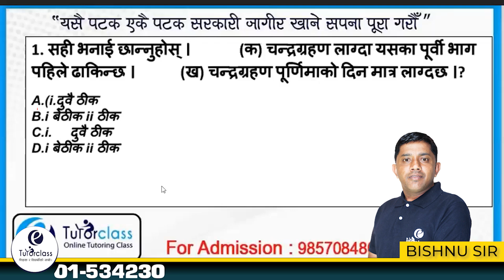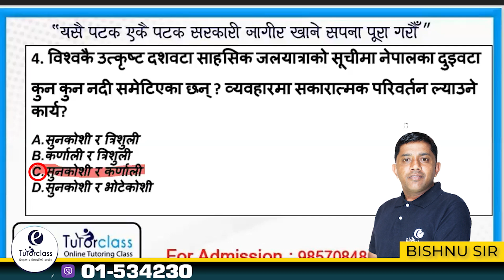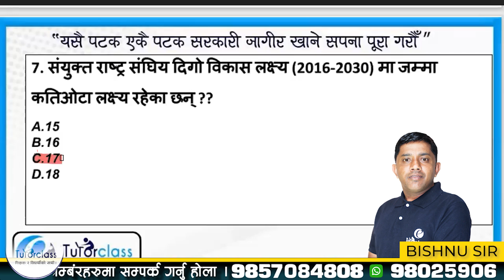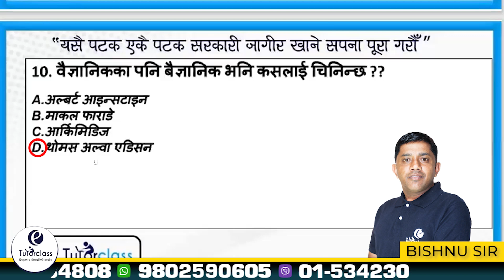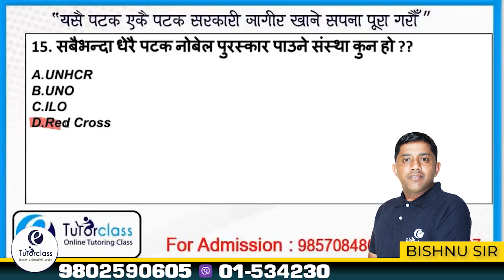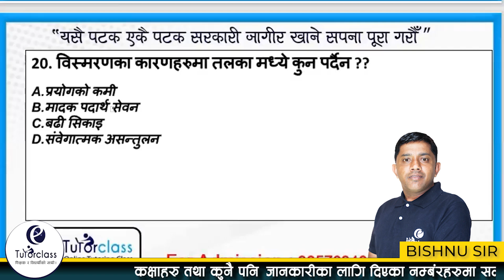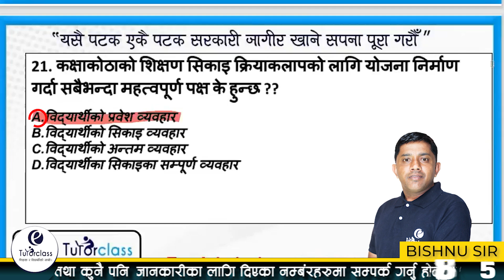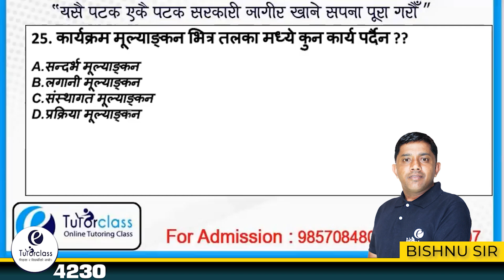25 QUESTION ANSWERS WITH BISHNU SIR || GK, IQ, EDU, ICT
25 QUESTION ANSWERS WITH BISHNU SIR || GK, IQ, EDU, ICT